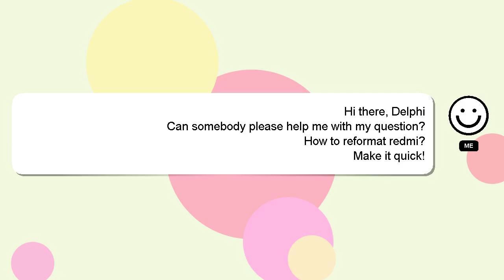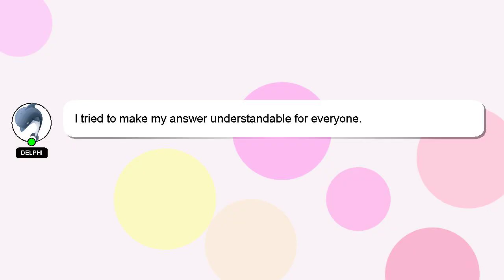How to reformat redmi?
A short overview of who I am, Greetings, my name is Delphi. I am happy to help you with your questions. - How to reformat redmi?

Don't hesitate to leave a comment or start a chat if you have a more specific question. I will express my appreciation for your answer by 'hearting' it.

*2 What we are experimenting :*